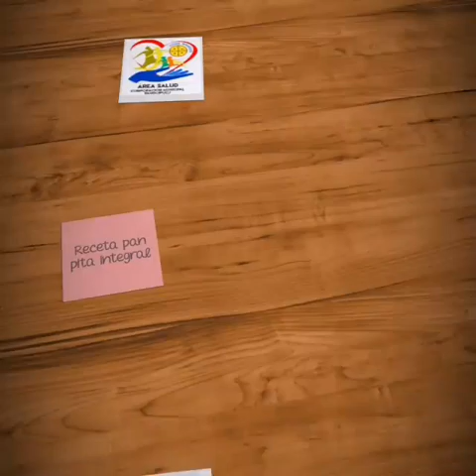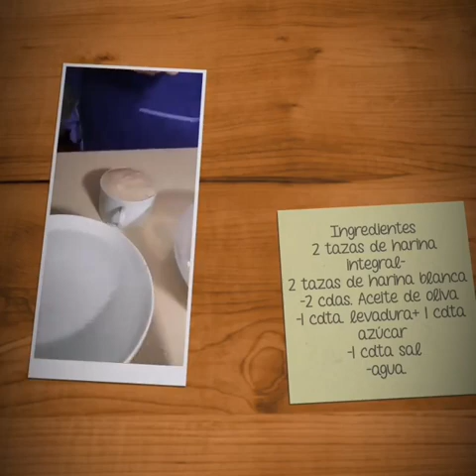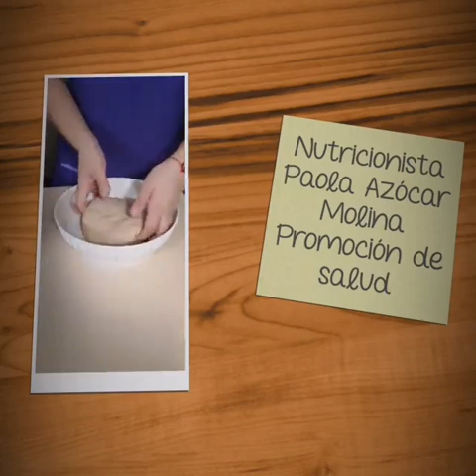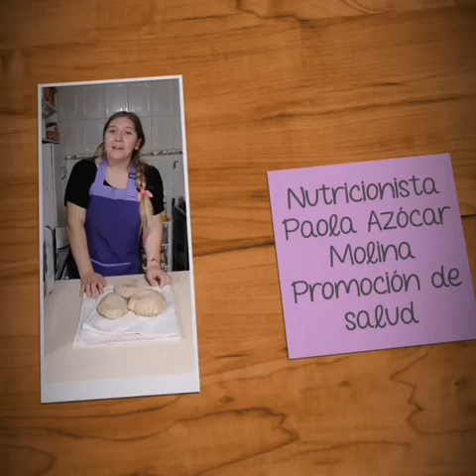Promoción de Salud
Paola Azocar , nutricionista del programa